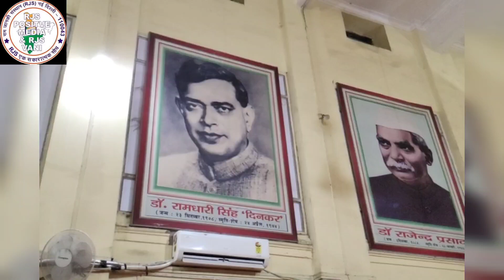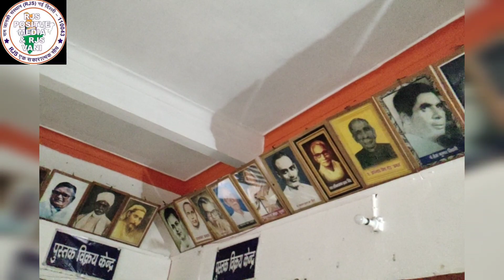भारत में सबसे ज्यादा हिन्दी का कार्यक्रम करने वाली संस्था के अध्यक्ष डा अनिल सुलम से वार्ता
आरजेएस सकारात्मक भारत-उदय यात्रा -पटना, 30/04/2023.